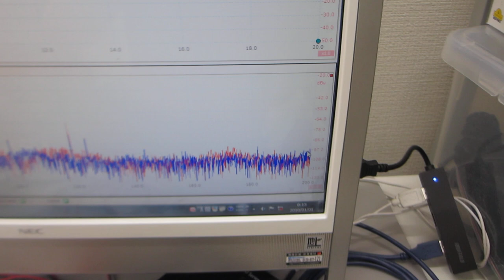超音波発振制御プローブを利用した、超音波の伝搬制御実験（超音波システム研究所）